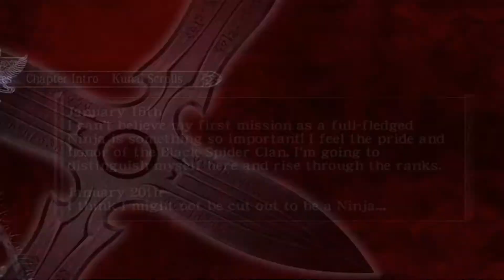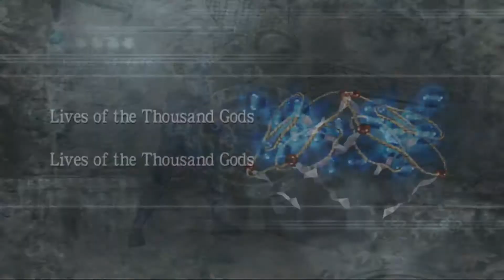Ninja Gaiden Black: Chapter 10 Xbox Originals